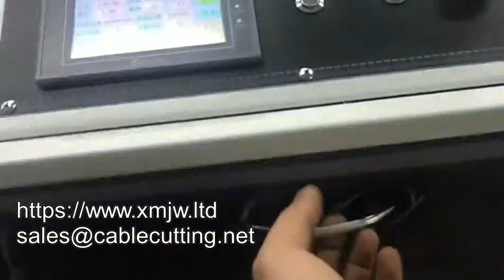Cable Wire Pre feeder Cable Feeding Machine Automatic Feeding Rack For Tube Pipe Cutting Machine